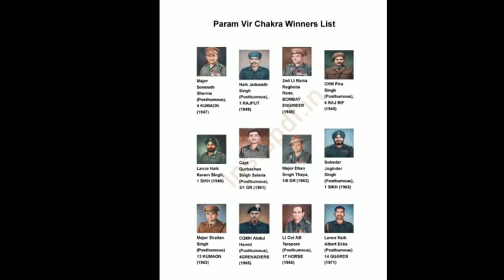gallantry awards winner / by ujjwal pandey class 9th B /DAV calderys public school